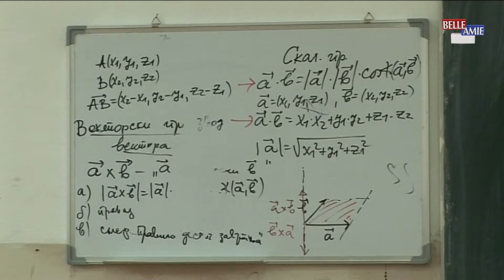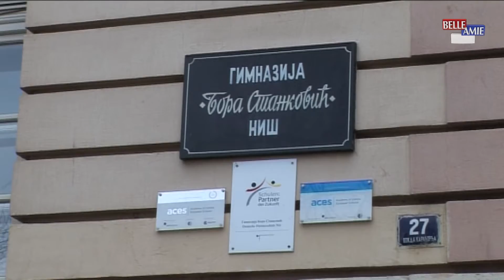belami.rs - Osmaci polažu probni završni ispit